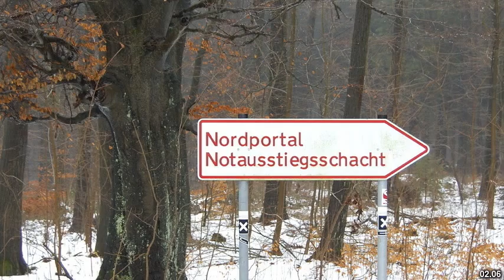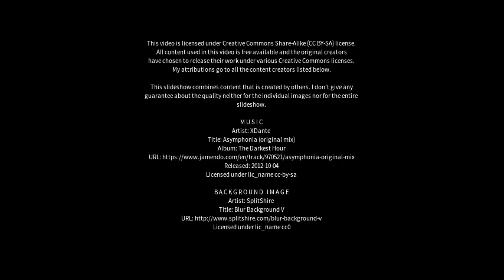Best places to visit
Best places to visit - Lichtenau (Greenland) Best places to visit - Slideshows from all over the world - City trips, nature pictures, etc.